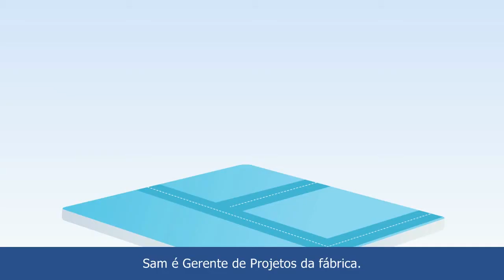IHM Advantech - Linha PPC-6000 - Legendado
Escolha o melhor PC para Painel para a sua aplicação. Conheça nossa linha de produtos flexíveis que se adequam a sua real necessidade.